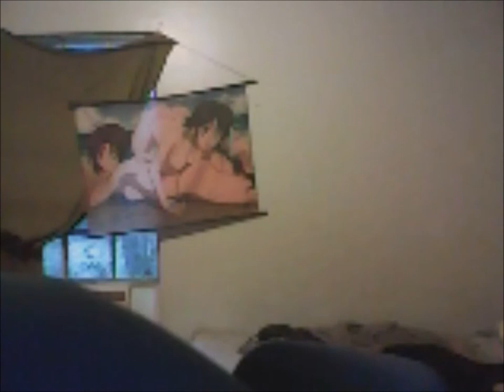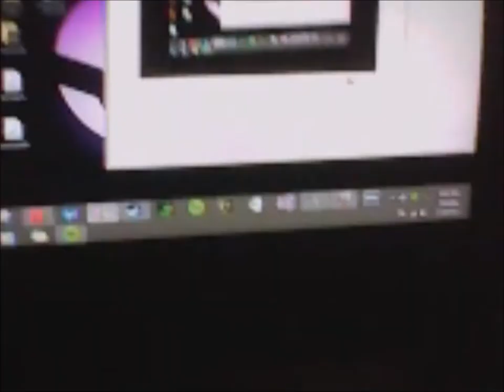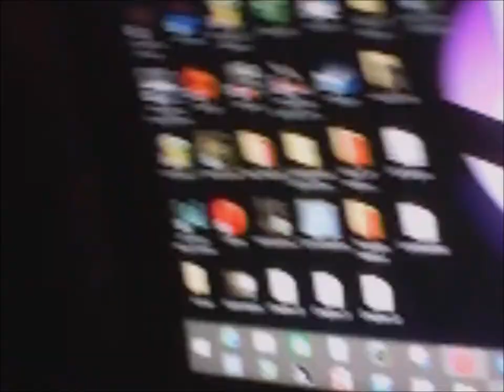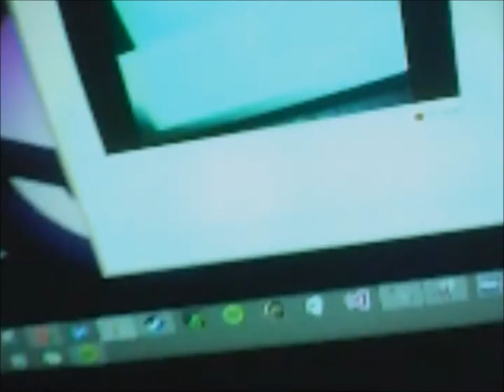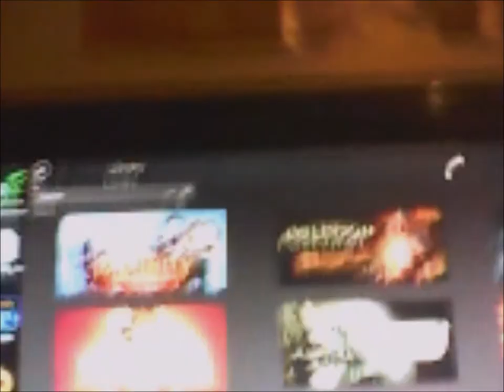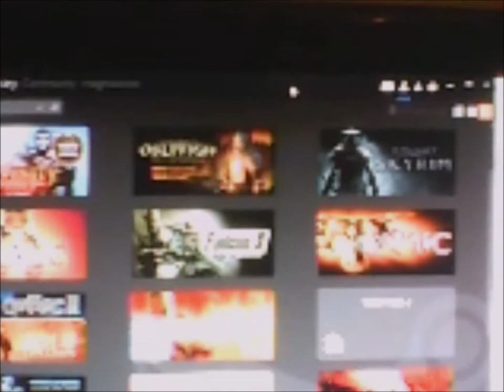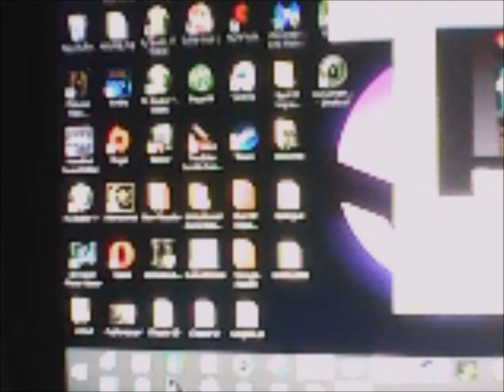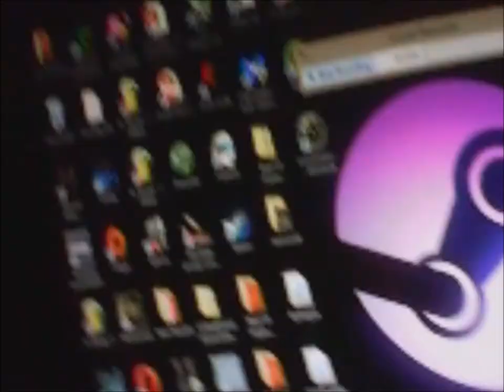Introducing Simple Sally (Why I Switched To PC)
The library has grown to 66 games now, so not really relevant now.I actually do have a 3K Monitor I just forgot about it (don't use it anymore, use a 1080i HDTV). The Master Race jokes some might get. Sorry the Boot drive is not SSD it is a WD 16MB Cache 6GB/s 10000 RPM Velociraptor Enterprise SSHD (and now a USB 500GB SSD for games). I make a few points here and there, but the original point was to thank my Mother for some of my original hardware and my Grandfather for a few Steam games. I think I missed a lot of my games listed, but oh well. This is Simple Sally, my PC. The music is mine as Impasse Theory since Youtube is Copyright crazy. Tracklist is listed Below. Sorry about the bad quality, I have written a book, made music using various DAWS in 3 seperate projects, one being a studio Metal project called Bure, the others being Producing as Impasse Theory and Naustro (all of which I couldn't do on a console for damn sure) but I'm very new to video making (dubbed Voob, I dub it Voob).

Impasse Theory

1. Bassket Case
2. Criminal Insanity
3. Gutter Spawn
4. Rebuild And Ruin
5. Third World America

And just as an extra treat, I am including the price since 2011 for anyone to consider, it is not for any other purpose. I just wanted to add up how much I have spent from 2011 to 2015 this month. All hardware was new or slightly used. However, I bought this stuff, not family members, so don't think they built my PC for me, I am just giving them credit for their part in it.

Year 2011-

Original Hardware:
$750

LG usb Diskette Drive: $40

Year 2012-

Reference Nvdida GTX 660 Ti: $500

Panda Wireless-N Wifi Reciever: $20

Year 2013-

Razor Deathstalker Keyboard: $100

Year 2014-

ASUS usb Blu-Ray: $90

Insignia 28" 720p LCD HDTV: $100

Year 2015-

4800DPI LED Mouse: $8.00

AMD FX-6120: $55

ASUS GTX 760: $161

Logitech Z06 5.1 Surround Sound System: $180

HP W2071d 20" Monitor: $120

Toshiba USB 500GB SSD 244.4mb/s $170

ASUS Sabertooth FX990 r2.0 Motherboard: $200

Total: $2094 (Not counting games)